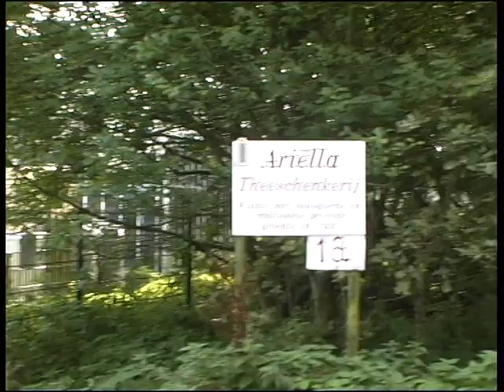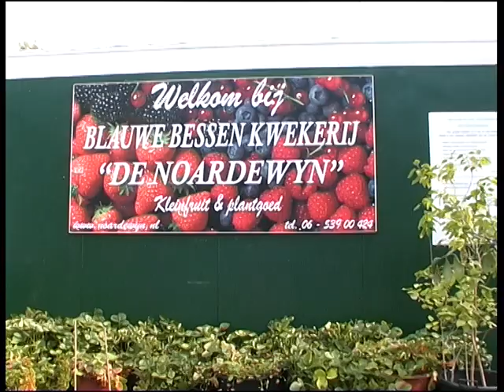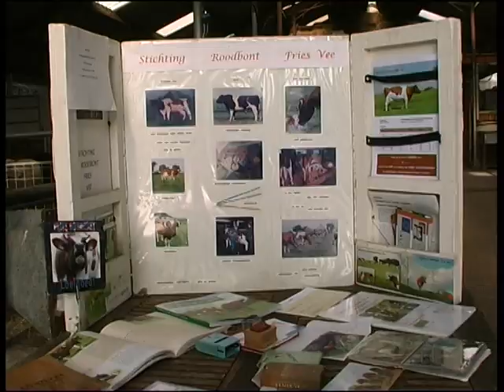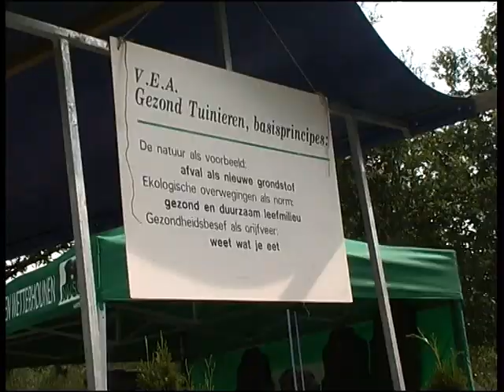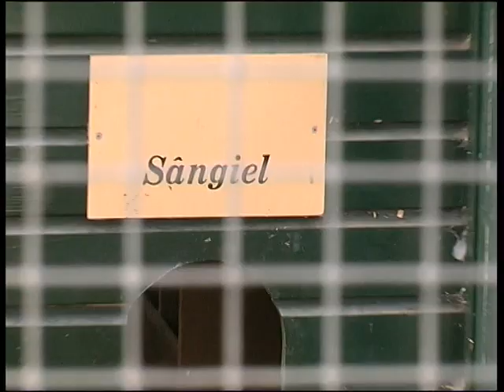IT GRIENE NEST DE ZANDLOPER EASTERMAR PAT ZIJLSTRA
OPEN DAG IN HET TEKEN VAN GROOT,HARD FRUIT,ZOALS APPELS EN PEREN.DE DAG WERD REDELIJK BEZOCHT ONDERMEER TE DANKEN AAN HET MOOIE WEER.NAAST DE AANWEZIGE DIERSOORTEN WAS ER OOK EEN DELEGATIE VAN DE WETTERHOUNEN EN STABEIEN AANWEZIG MET GEHOORZAAMHEIDSOEFENINGEN.OOK DE JAARLIJKSE POMPOENENWEDSTRIJD ONTBRAK NIET.KORTOM EEN GESLAAGDE DAG.